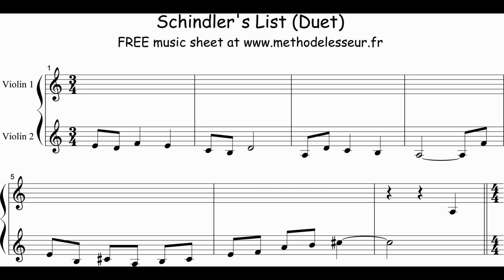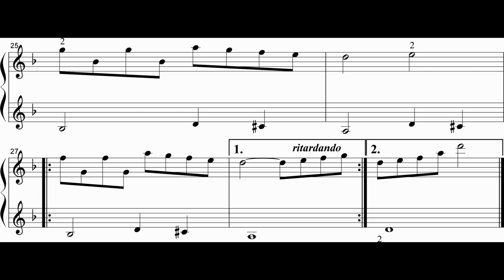Schindler's list - 2 violins (duet) - FREE sheet music